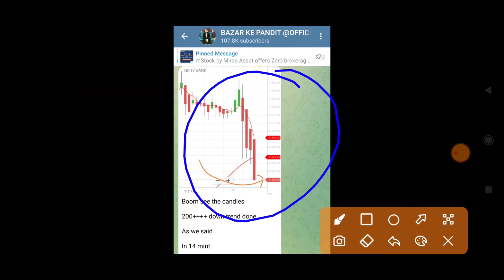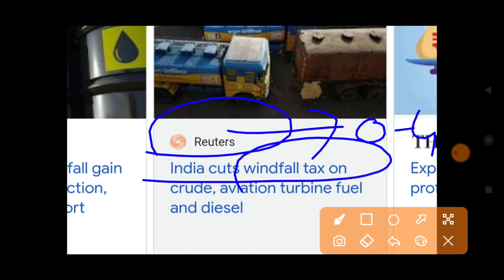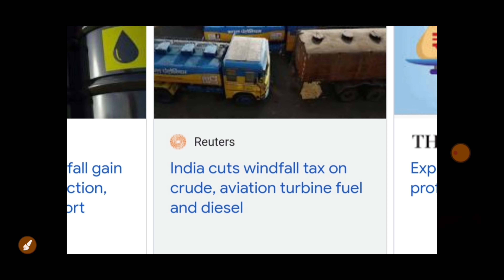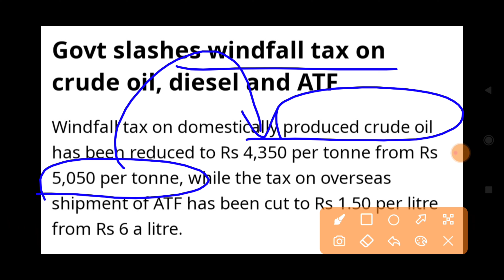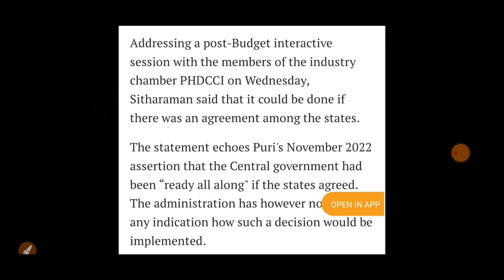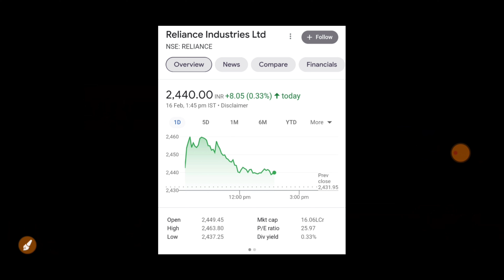सरकार TAX कम करेगी बाजार के लिए तूफानी ख़बर | 17 February Nifty BankNifty Prediction